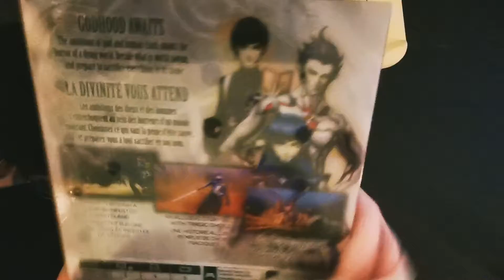Unboxing my Shin Megami Tensei V (Teddy Bear Style) 🐻🧸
this game is the reason why I got a nintendo switch! the SMT series never cease to amaze! 🥰👍🙌👏